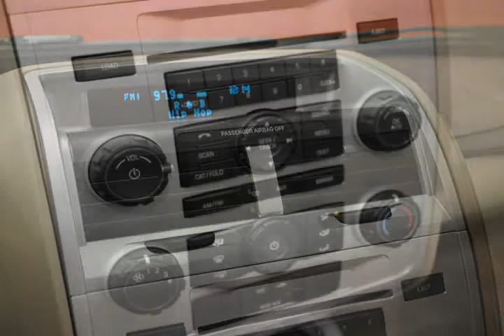2009 Mercury Mariner Red Troy MI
Autos & Vehicles

Year: 2009
Make: Mercury
Model: Mariner
Ext Color: Red
Int Color: Stone

Dealer's Name: Elder Ford
Dealer's City: Troy
Dealer's State: MI
Dealer's zip: 48083

Air Conditioning, Cruise Control, Fog Lights, Keyless Entry, Side Curtain Air Bag, Steering Wheel Audio, Tilt Wheel, Tinted Glass, Traction Control, Wheels Alloy

Cities where people might be interested in this vehicle as well:
Troy

4M2CU81G39KJ26117